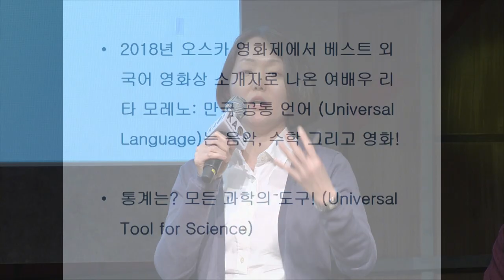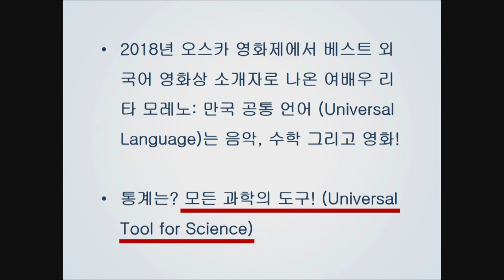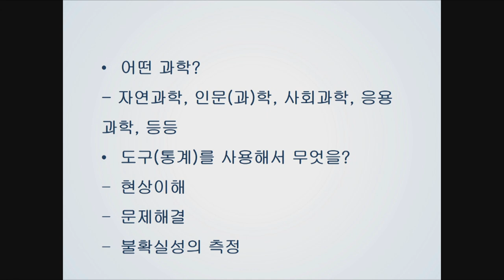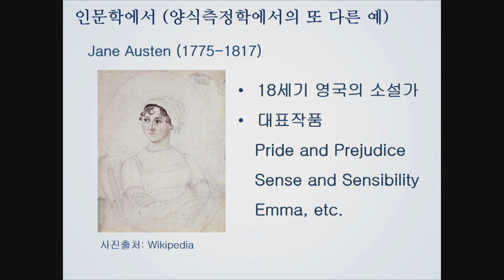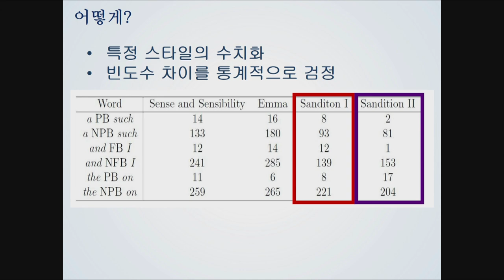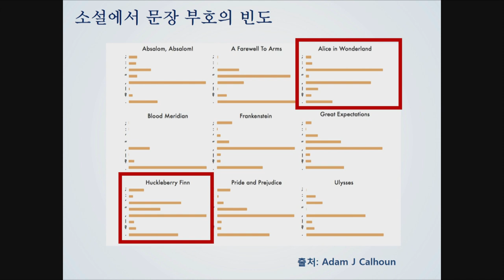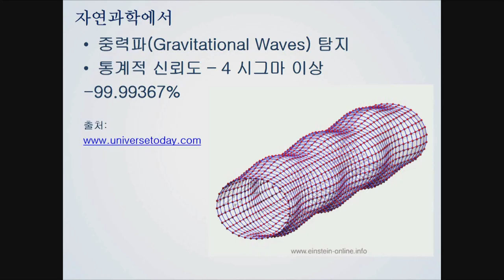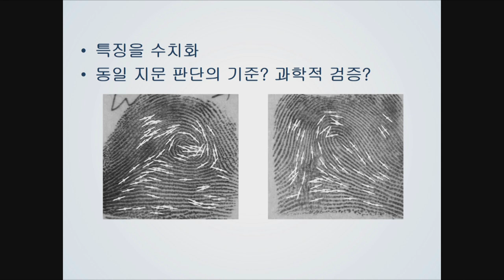[카오스 짧강] 과학도구로서의 통계학_ by 임채영 ｜2018 봄 카오스 강연 '모든 것의 수數다' 4강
◆ 임채영 _ 서울대 통계학과 교수
◇ 강연 : 과학도구로서의 통계학